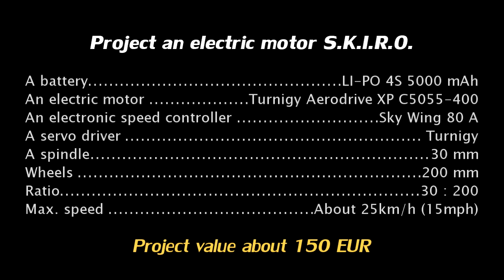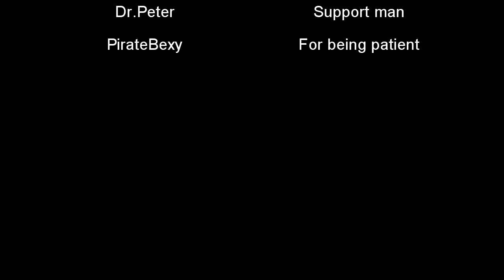Homemade Electric scooter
This was my winter/spring project and making of it was quite interesting. My goal was to make it as simple as possible and with limited amount of money.

A battery= li-po 4S 5000 mAh
An electric motor= turnigy aerodrive xp  C5055-400
A servo tester= turnigy

Ratio=30:200
Wheels=200mm
A spindle=30mm
Max. speed= about 30 km/h

Project value about 150 EUR

Special thanks to all, who deserve it!